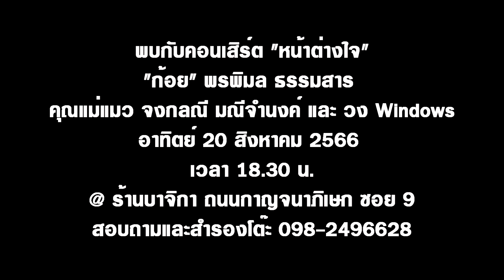เป็นไปไม่ได้ วง Windows Live คอนเสิร์ต หน้าต่างแห่งรัก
"เป็นไปไม่ได้" คำร้อง - ทำนอง "พยงค์ มุกดา" งานเพลงอมตะสุดฮิตของวง "ดิอิมพอสสิเบิ้ล" กลับมาสร้างความสุขให้คุณอีกครั้งหนึ่ง จากเสียงร้องของ"ตุ้ม กระดุมทอง" นำวงศ์ หงษ์วิไล ขึ้นโชว์เพลงนี้ร่วมกับสมาชิกวง Windows นำทีมโดย นิฤทธิ์ มณีจำนงค์ (เก๋) ในตำแหน่ง เรียบเรียงดนตรี ทรัมเป็ต คีย์บอร์ด พร้อมเสริมทัพด้วยนักดนตรีฝีมือดี อันประกอบไปด้วย อภิสิทธิ์ ลิ้มไชยโรจน์ (เปา) ตำแหน่ง กลอง / ประเสริฐ ฉิมท้วม (เสริฐ) แซกโซโฟน คีย์บอร์ด / สมิตร สุนทรกูล (มิตร) เบสกีตาร์ / สรสิทธิ์ รวยเงิน (ไก่) โซโล่กีตาร์ / วรารัตน์ บรรพโคตร (เปเป้) ร้องนำหญิง และ อรรณพ ศิรธรานนท์ (อ๊อด) ร้องนำชาย ในคอนเสิร์ต "หน้าต่างแห่งรัก" เมื่อคืนวันศุกร์ที่ 5 พฤษภาคม 66 ที่ผ่านมา @ ร้านบ้านอุ้ม หรือ Happy Birthday Music Town เก่า ภาพโดย "น๊อต / นก และ จอย" สำหรับงานคอนเสิร์ตครั้งต่อไปของวง Windows "หน้าต่างใจ" พบ "ก้อย" พรพิมล ธรรมสาร / คุณแม่แมว จงกลณี มณีจำนงค์ และวง Windows ครบทีม @ ร้านบาจิกา ถนนกาญจนาภิเษก ซอย 9 อาทิตย์ที่ 20 สิงหาคม 2566 ตั้งแต่ 18.30 น. เป็นต้นไป สอบถามรายละเอียดและสำรองโต๊ะ 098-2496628 ครับ